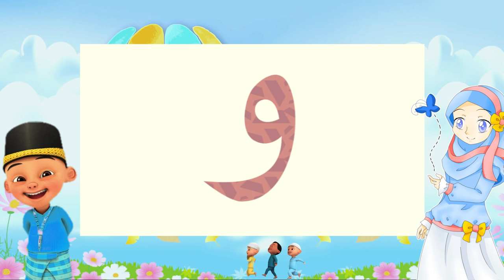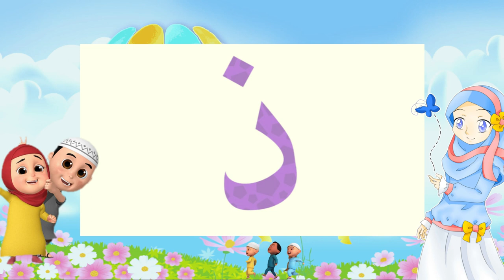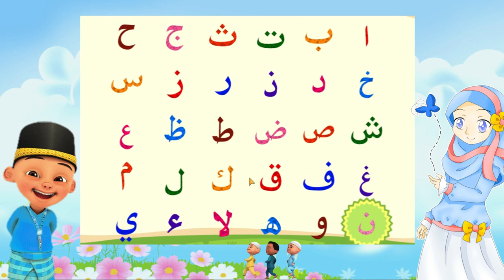Yuk !!! Kita Belajar Huruf Hijaiyah atau Huruf Arab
Hai teman-teman, mari kita bersama-sama belajar menghafal huruf hijaiyah. semoga kalian menyukainya.

Terima Kasih